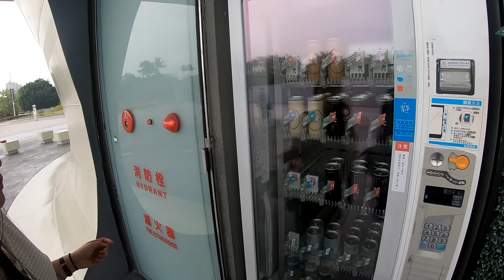S05V13兒童節野餐天下武營大會│衛武營National Kaohsiung Center for the Arts - Weiwuying│Vicky and Peter│高雄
BGM
It Blows My Mind